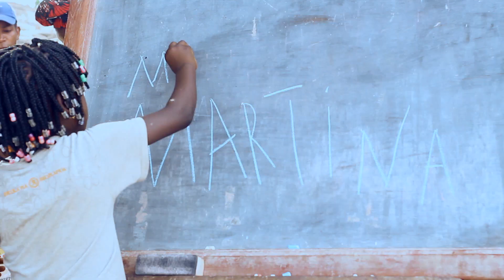Bifronte Na Calmo Cara encerramento Oficial Video By Dj And Best Pro